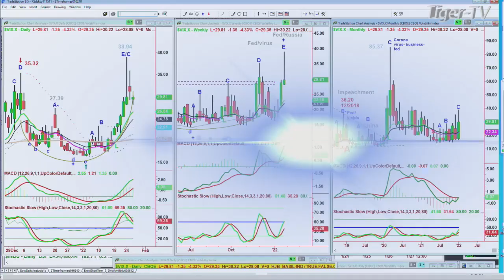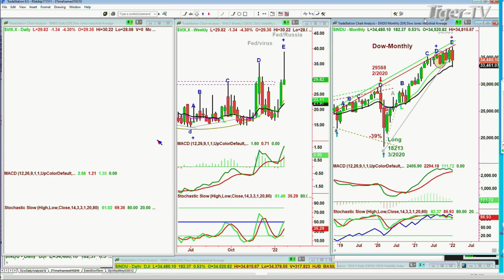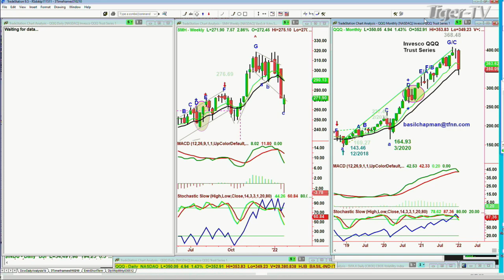January 26th, 11AM ET Market Update on TFNN - 2022